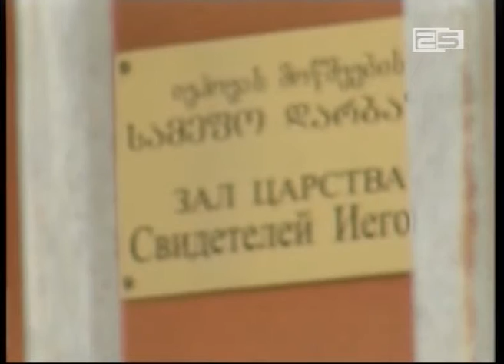იეჰოვას მოწმეების სარჩელს ბათუმის საქალაქო სასამართლო განიხილავს